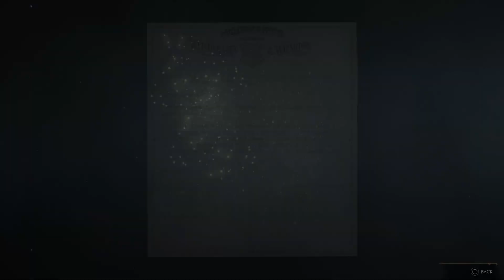Hogwarts Legacy - Part 1: Portkey Games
Main quest - The Path to Hogwarts
New spells - Revelio, Lumos, and Protego